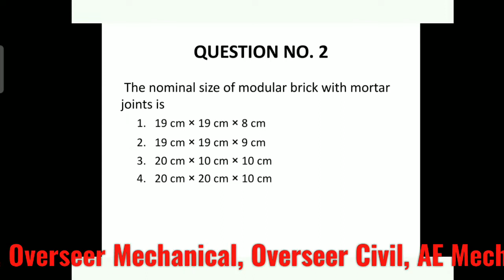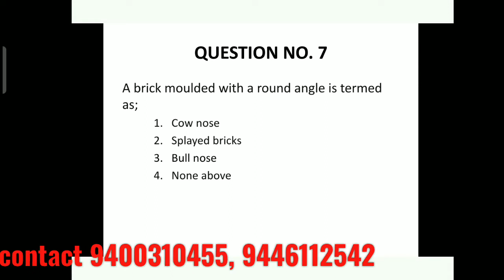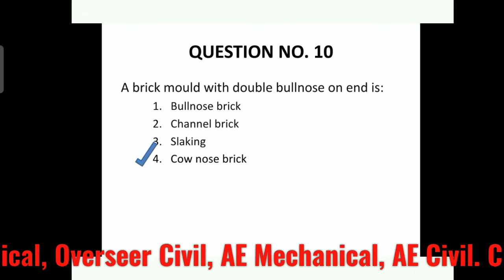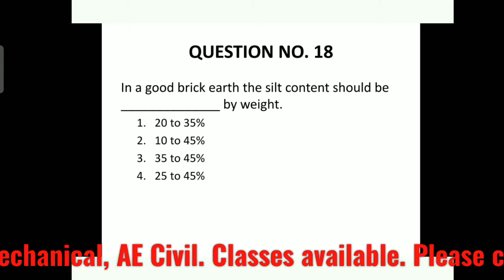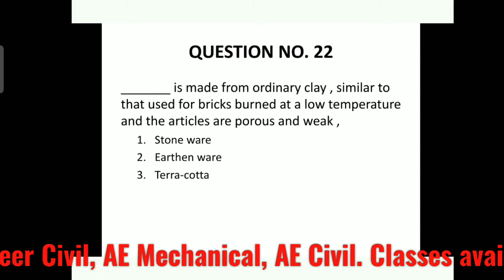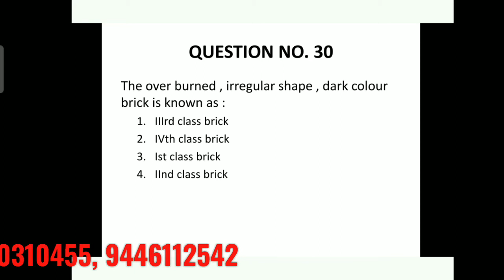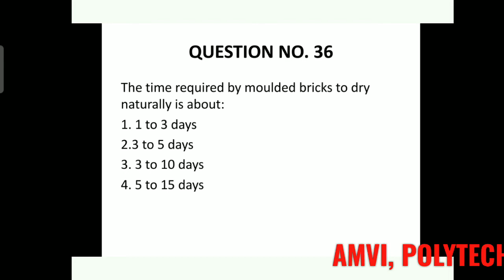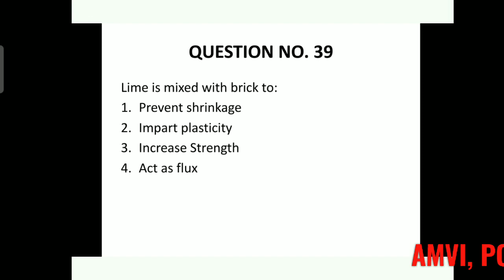Kerala PSC - Brick Previous year MCQ